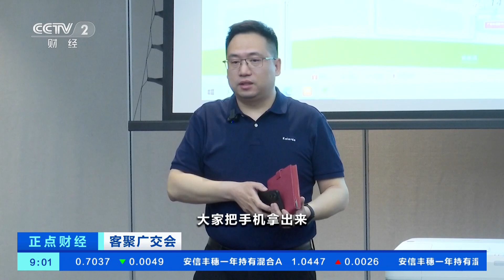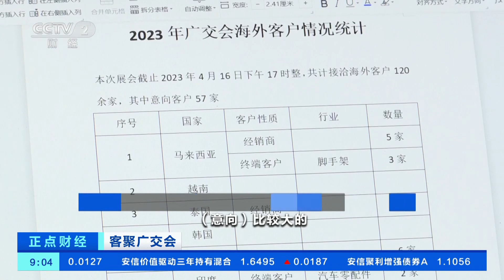[正点财经]客聚广交会 广交会“新手”吴彬：下次要带更多产品来| 财经风云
客聚广交会——广交会“新手”吴彬：下次要带更多产品来。